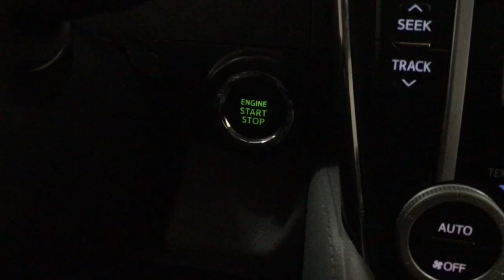2012 Toyota Camry Des Plaines, Elmhurst, Schaumburg, Chicago, Naperville Illinois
Pre-Owned 2012 Toyota Camry  available at Bredemann Toyota located in 1301 Dempster St., Park Ridge, Illinois, 60068. Servicing the Des Plaines, Elmhurst, Schaumburg, Chicago, Naperville area.
Please mention the stock T61709B when you contact the dealership for this vehicle.